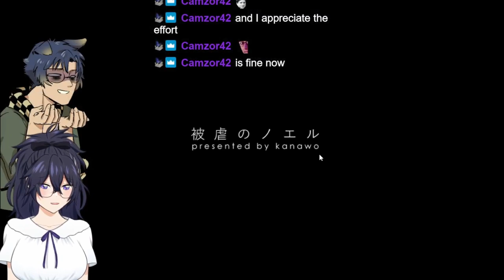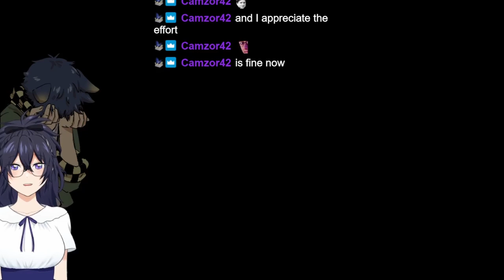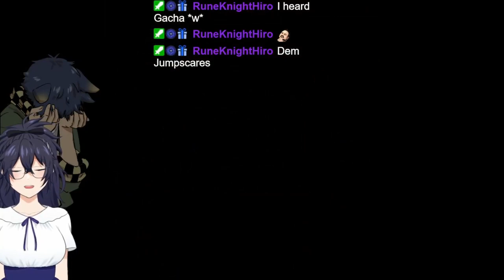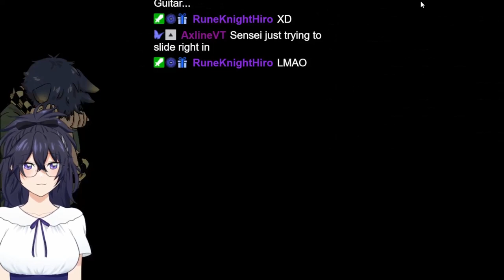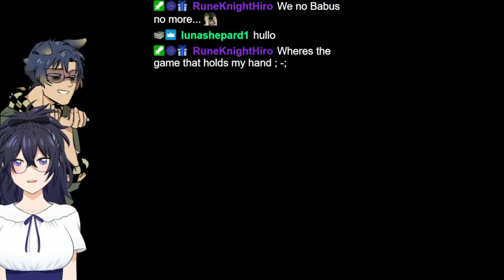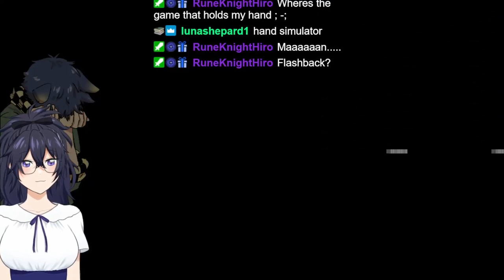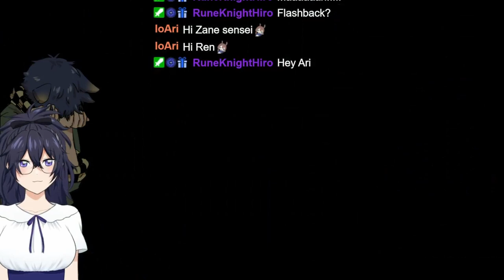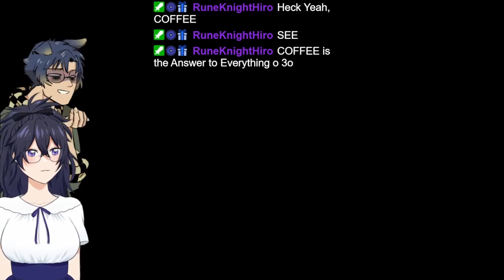Season 8 | Noel the Mortal Fate: Red Eyes Awaken Part 1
Become Zane's Student today!